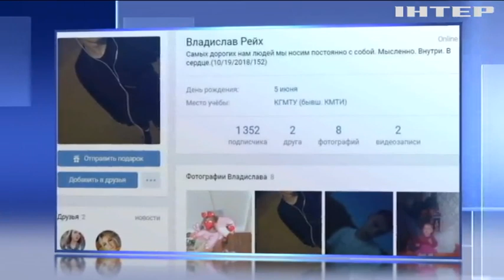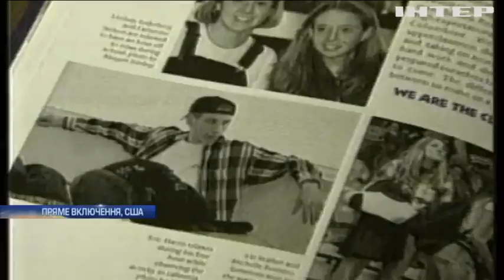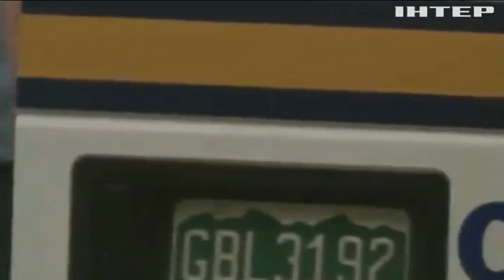Теракт у Керчі: Петро Порошенко висловив співчуття рідним загиблих українців